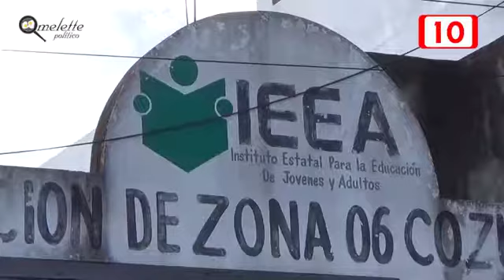COZUMEL Baja en munero de personas en el IEEA